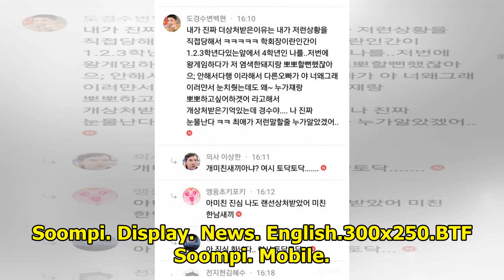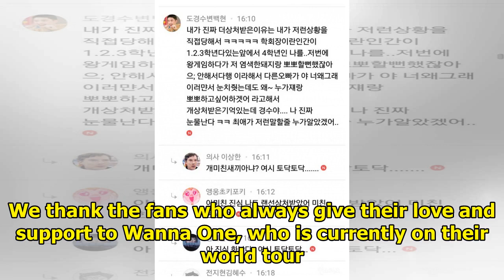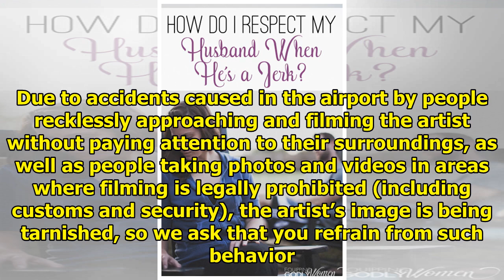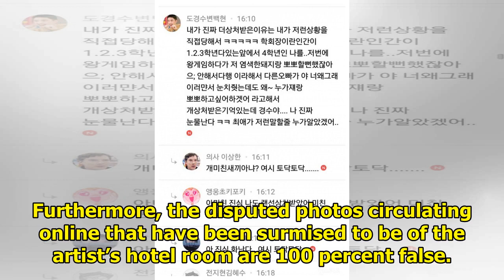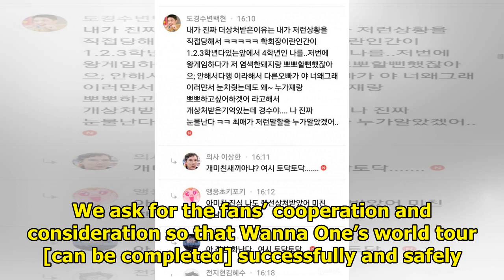Wanna One's Agency Asks Sasaengs To Stop Dangerous And Inconsiderate Behavior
Wanna One’s agency Swing Entertainment has released a firm statement against sasaeng behavior. See A...